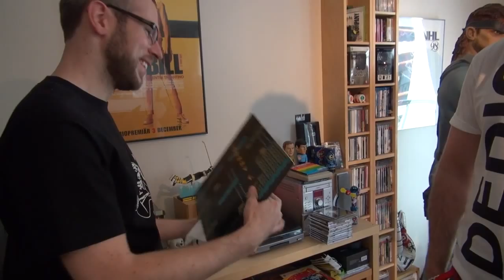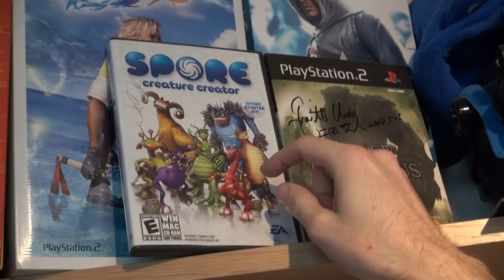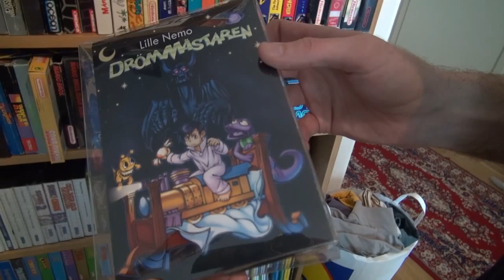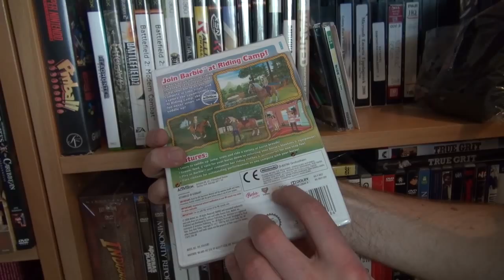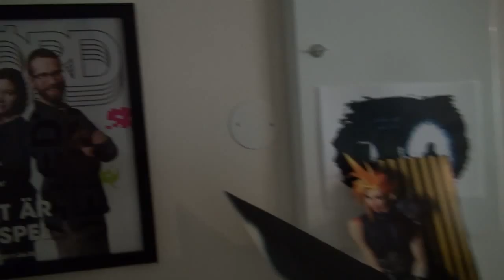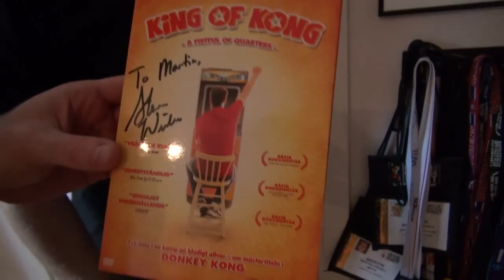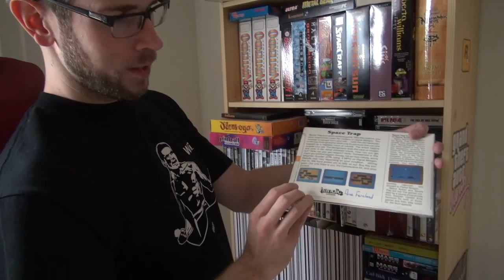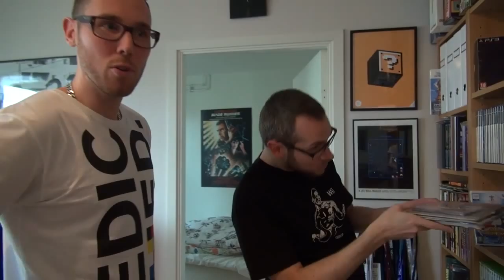GamingGrannar.se: Hemma hos Martin Lindell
Vi tar oss en rundtur hemma hos spelsamlaren Martin Lindell.